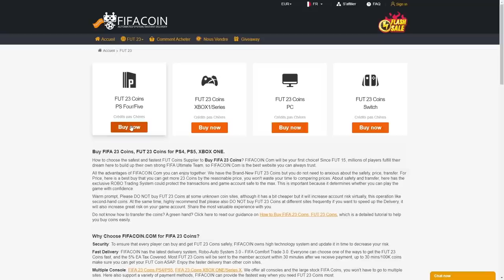ON PACK DES ICONES TROPHY TITANS !! - ROAP #113